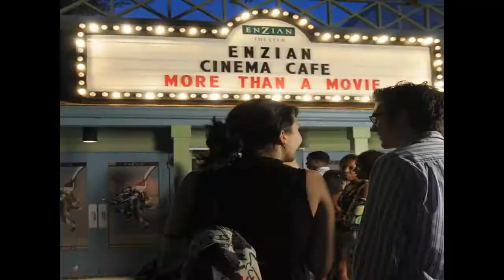Film Florida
We have a dream. Not a dream to be rich or even famous, but a dream that someday soon we will be able to live where we want, do what we are most passionate about, and not have to worry about how we are going to pay our monthly bills or cover that next meal.

Dream. Hope. Love. Life...and the pursuit of happiness.